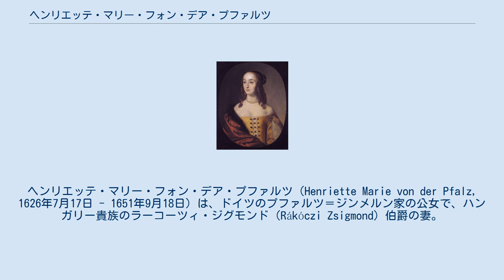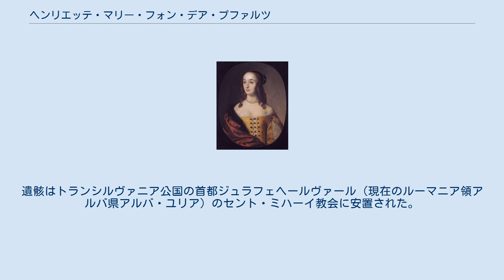ヘンリエッテ・マリー・フォン・デア・プファルツ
プファルツ＝ジンメルン家
ヘンリエッテ・マリー・フォン・デア・プファルツ（Henriette Marie von der Pfalz, 1626年7月17日 - 1651年9月18日）は、ドイツのプファルツ＝ジンメルン家の公女で、ハンガリー貴族のラーコーツィ・ジグモンド（Rákóczi Zsigmond）伯爵の妻。
 プファルツ選帝侯フリードリヒ5世とその妻でイングランド王・スコットランド王ジェームズ1世の娘であるエリザベス・ステュアートの間の第9子、三女として、両親の亡命先であるデン・ハーグに生まれた。
多岐にわたる才能をもった公女で、ライデンで教育を受けた後に母の住むデン・ハーグに戻った。
やがて、クロッセン・アン・デア・オーダー（現在のポーランド領ルブシュ県クロスノ・オジャンスキェ）に住む叔母のブランデンブルク選帝侯夫人エリーザベト・シャルロッテの宮廷に引き取られた。
 ヘンリエッテは1651年、トランシルヴァニア公ラーコーツィ・ジェルジ1世の次男ラーコーツィ・ジグモンド伯爵（1622年 - 1652年）との結婚を叔母に命じられた。
ラーコーツィ家はムンカーチ（現在のウクライナ領ザカルパッチャ州ムカーチェヴェ）を本拠とする裕福な貴族家門だったが、由緒ある王侯の家柄とは言えない成り上がり者だった。
ヘンリエッテはこの結婚を嫌がって激しく抵抗した。
彼女はこの諸侯家門同士の縁組として本当に意味があるか疑わしい結婚から自分を救ってもらおうと、兄弟たちに救援を求めた。
 ヘンリエッテは鬱病になり、常に泣いてばかりいるようになった。
しかし結局、叔母の選帝侯夫人が同盟関係の確立の必要性や、結婚後の安泰な暮しについて言い聞かせ、結婚に同意させた。
トランシルヴァニア公の後継ぎ息子と結婚すれば、50人の廷臣と200人の召使に世話される身分となり、全ての食事を銀食器で食べることができ、そしてルター派の諸侯であるトランシルヴァニア公家は最良の同盟相手だ、というのが口説き文句だった。
 ヘンリエッテはクロッセンからシュレージエン、ポーランド、ハンガリーを経由してトランシルヴァニアに到着し、1651年4月4日にシャーロシュパタクにおいてジグモンドと結婚したが、最初の出産に際して急死した。
25歳だった。
遺骸はトランシルヴァニア公国の首都ジュラフェヘールヴァール（現在のルーマニア領アルバ県アルバ・ユリア）のセント・ミハーイ教会に安置された。